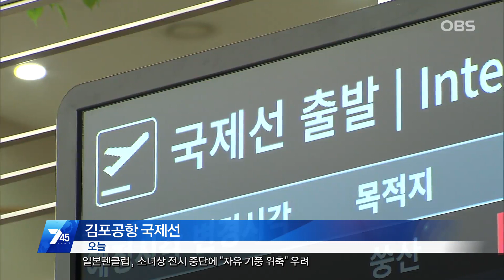[OBS뉴스] '노 재팬' 여행도 보이콧…해외 여행객 늘어도 일본은 싫다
여름 휴가철을 맞아 공항을 통해 해외로 나가는 여행객들 지난해 보다 증가했지만 일본의 보복성 수출 규제에 항의하며 일본으로 가는 여행객들은 감소하고 있다.